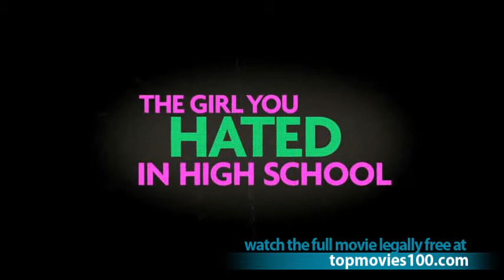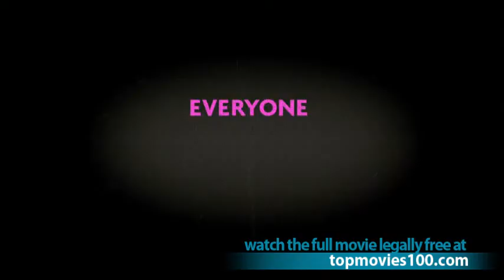Young Adult 2011 RED BAND Trailer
Charlize Theron plays Mavis Gary, a writer of teen literature who returns to her small hometown to relive her glory days and attempt to reclaim her happily married high school sweetheart (Patrick Wilson). When returning home proves more difficult than she thought, Mavis forms an unusual bond with a former classmate (Patton Oswalt) who hasn't quite gotten over high school, either.